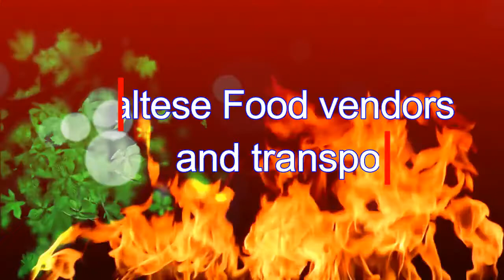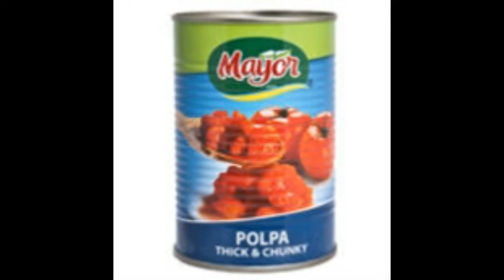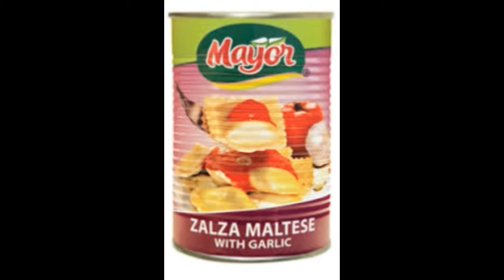MALTESE FOOD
FOOD VENDORS OF OLD